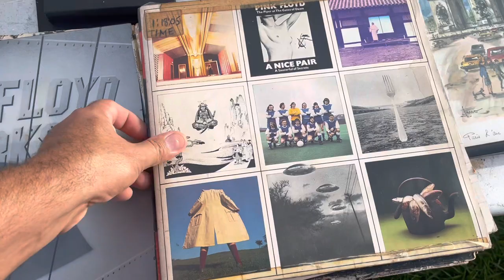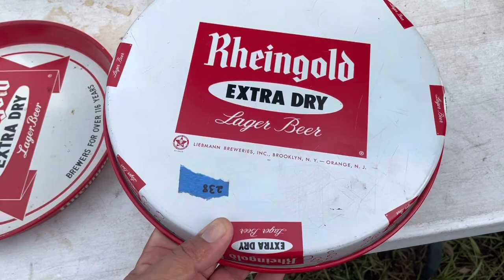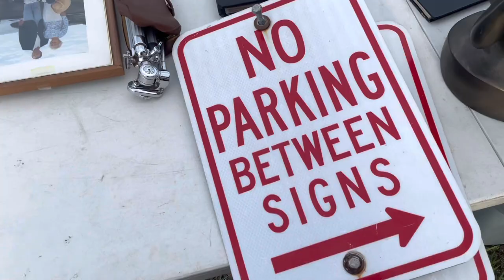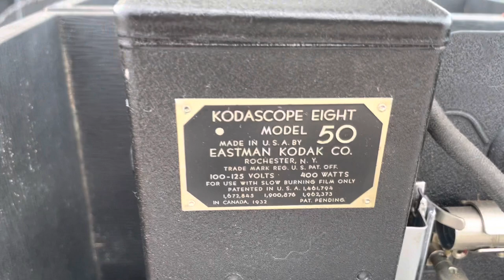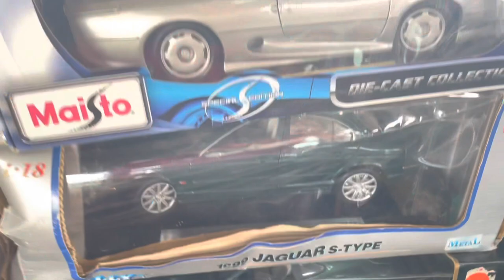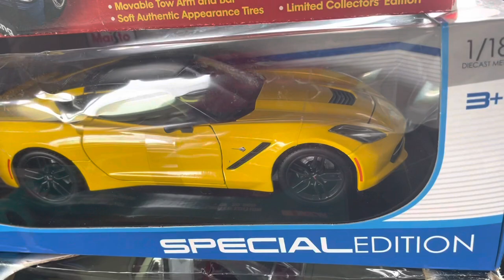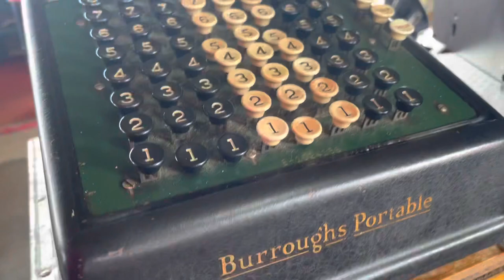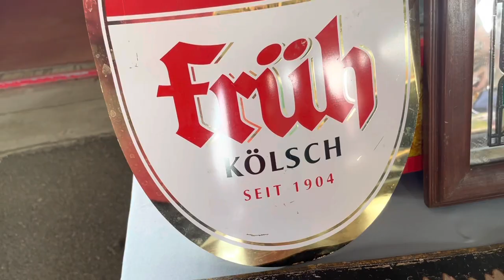Feira do rolo americana, só Relíquias top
Feira do rolo americana, só relíquias top, visitei na cidade de Webster uma das feiras do rolo mais tradicionais dos Estados Unidos, encontrei muitas e muita coisa bacana, confiram.